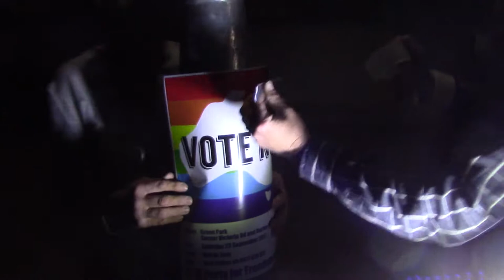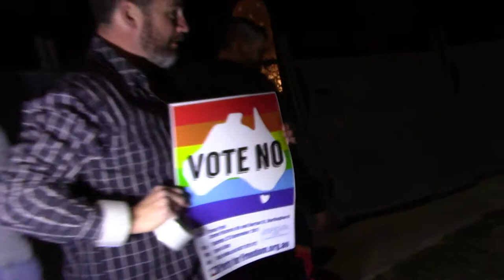Same Sex Marriage: Vote 'NO' flyer delivered to Malcolm Turnbull's mansion.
Party for Freedom activists travelled to the privileged harbourside ghetto of Point Piper to deliver a very important message to Prime Minister Malcolm Turnbull.

We delivered a Vote 'NO' flyer for same sex marriage.

Watch the video and share!

See you on Saturday 23rd September at Green Park, Darlinghurst.